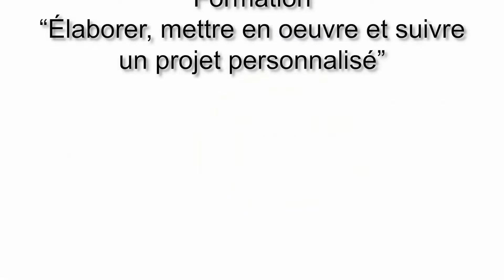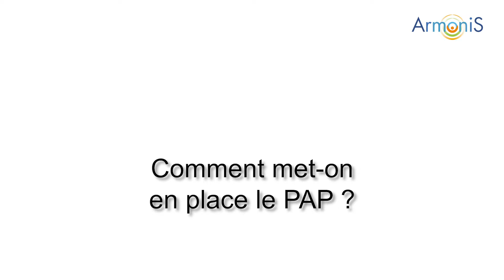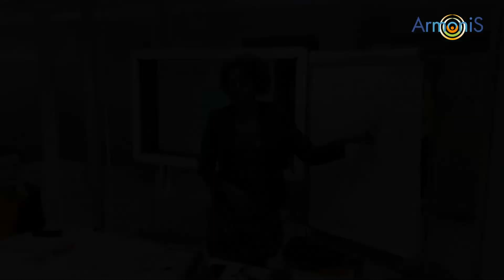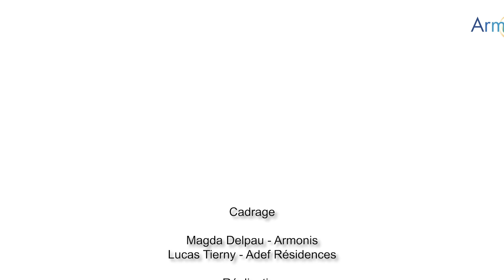Projet d'Accompagnement personnalisé PAP en établissement - EHPAD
« Chaque individu est unique, son accompagnement en établissement devrait être adapté à ses particularités »

Le projet d’accompagnement personnalisé, autrement dit le PAP, est un outil de coordination visant à répondre à long terme aux besoins et attentes de la personne accueillie.
Il traite de tous les aspects de la vie courante et du besoin en soins du résident. Il définit les aides nécessaires au quotidien mais également les accompagnements spécifiques tels que kinésithérapie, orthophonie.

Comment construire un PAP ? Quelles en sont les spécificités ? Que contient un PAP ?
Adeline Bourdier, Formatrice chez Armonis, anime la formation « Élaborer, mettre en œuvre, suivre et réévaluer un projet personnalisé » et nous explique ce que les stagiaires apprennent lors de cette formation et quelles en sont les étapes clés.